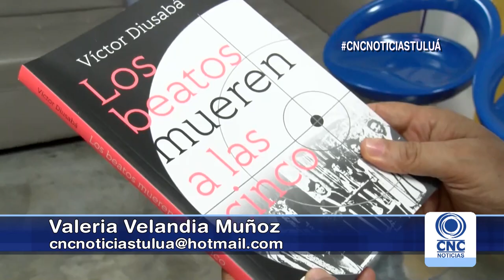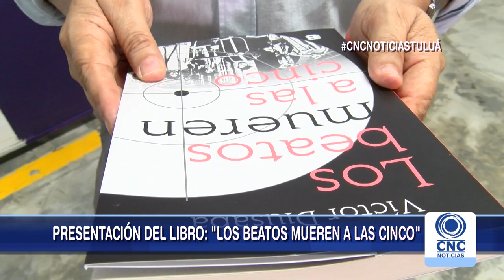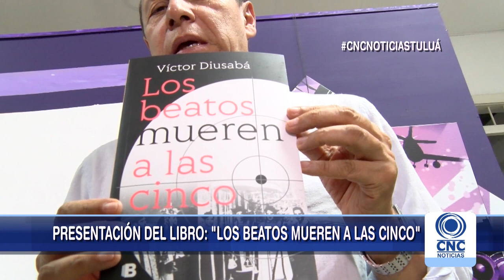Novela los beatos mueren a las 5 se presenta este sábado